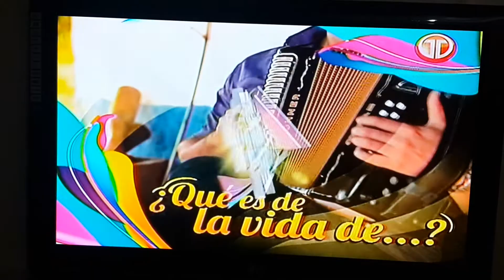Edwin Zeballos Entrevista por Telemetro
Edwin Zeballos comenta en tv su conversion a Cristo